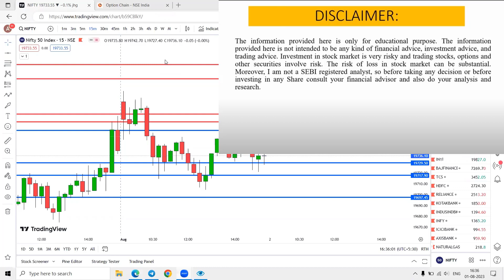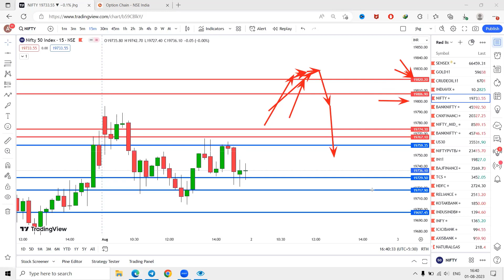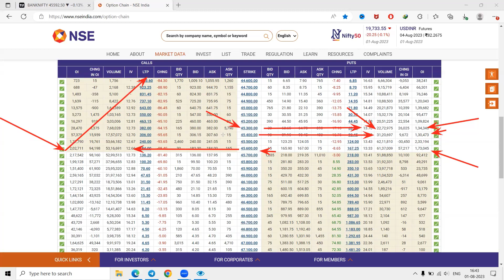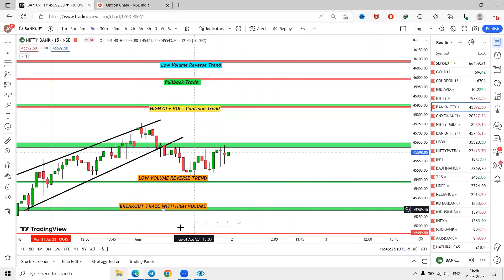NIFTY AND BANKNIFTY TOMORROW PREDICTION | nifty 50 and Banknifty Analysis With Option Chain Trade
nifty prediction
banknifty
nifty
nifty tomorrow
nifty tomorrow
nifty analysis
banknifty analysis